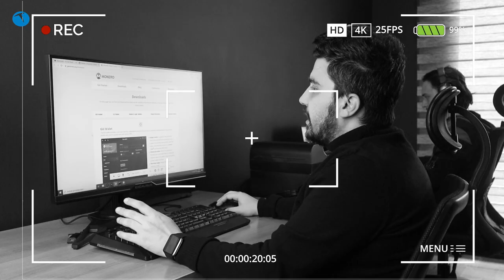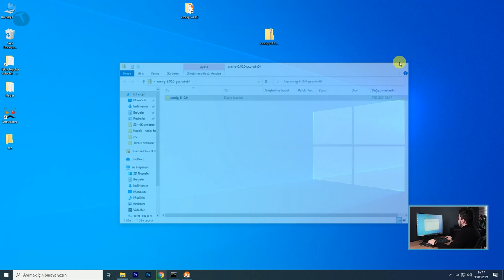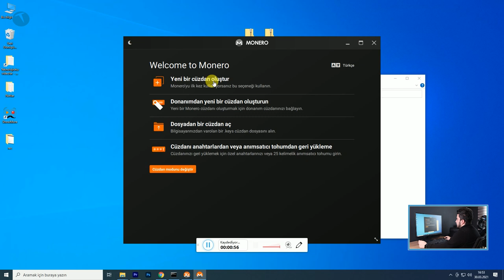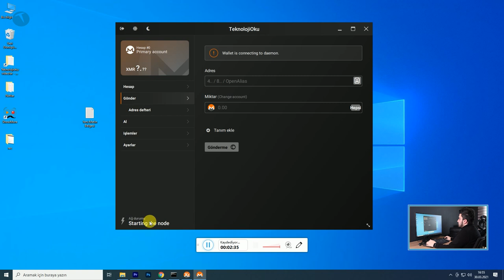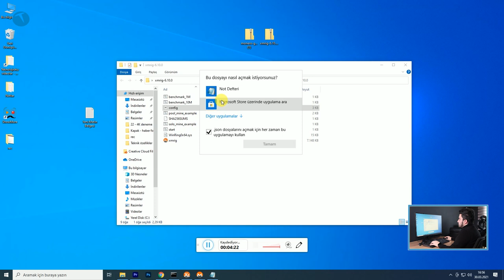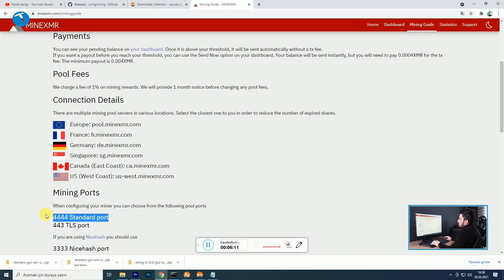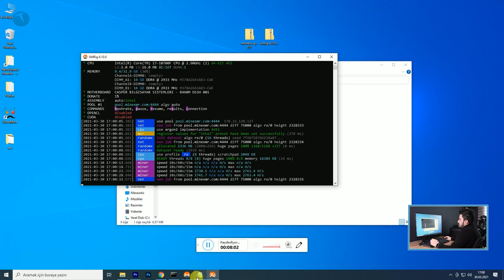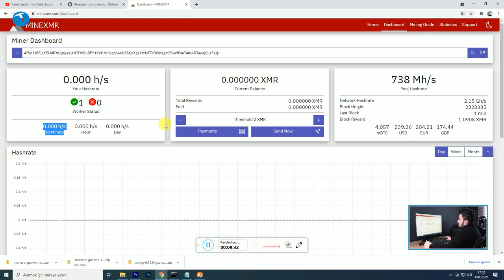Herkes yapabilir! İşlemci ile madencilik nasıl yapılır? İşte CPU ile mining yapma!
Artık herkes büyük ya da küçük madencilik ile haşır neşir olmuş durumda. Günümüzde ASIC makinalar GPU tabanlı rigler ve CPU tabanlı rigler ile madencilik yapılabilmekte.

ASIC ve GPU tabanlı madencilik sizin için biraz pahalı geliyorsa, elinizin altındaki bilgisayarla da iyi ya da kötü madencilik faaliyetleri yürütmeniz mümkün. Peki bu nasıl olacak? Aslında yanıt son derece basit. Bunun için yapmanız gereken tüm detayları videomuzda anlattık.